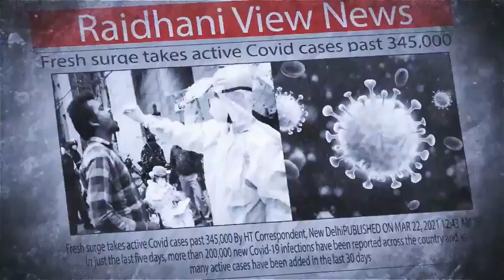टीकमगढ़- जिला अस्पताल में निशुल्क एंबुलेंस का उद्घाटन हुआ।।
टीकमगढ़ से मोहम्मद इरफान खान की रिपोर्ट